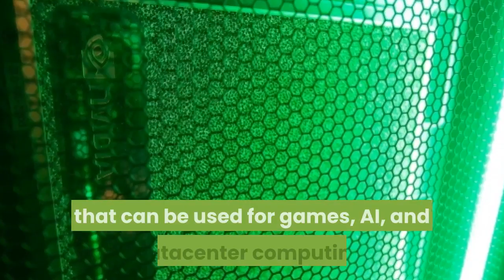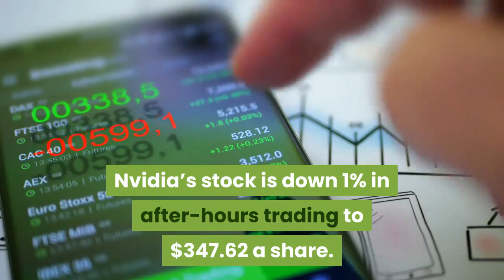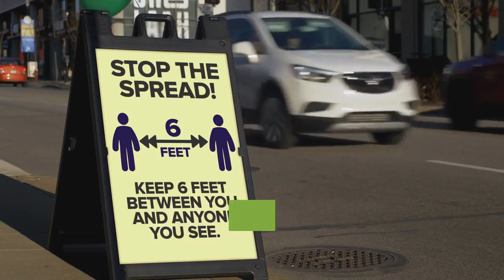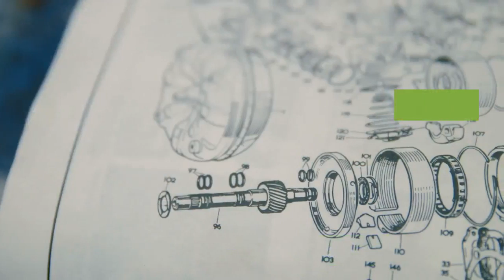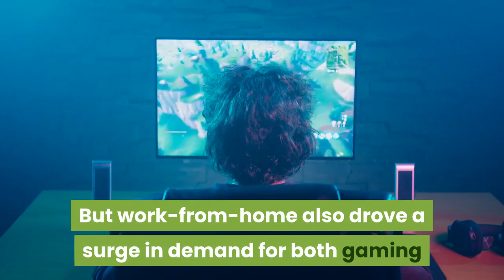NVIDIA Reports 308 Billion In G1 2020 Revenue Up 39 As Ai And Cloud Soar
NVIDIA Reports 308 Billion In G1 2020 Revenue Up 39 As Ai And Cloud SoarNVIDIA Reports 308 Billion In G1 2020 Revenue Up 39 As Ai And Cloud SoarNVIDIA Reports 308 Billion In G1 2020 Revenue Up 39 As Ai And Cloud SoarNVIDIA Reports 308 Billion In G1 2020 Revenue Up 39 As Ai And Cloud Soar